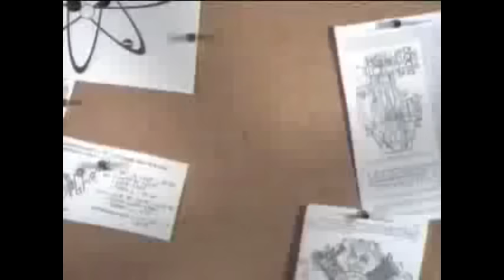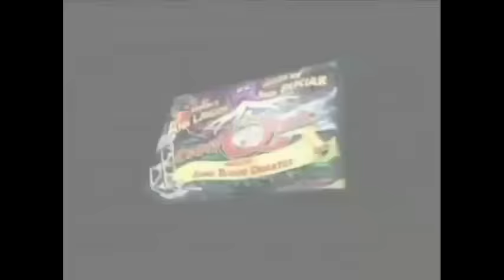Boomerang - Cartoon Network Groovies & Shorties Compilation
This is a compilation of some classics shorts that aired in the earlier era of Cartoon Network and Boomerang before its re-brand